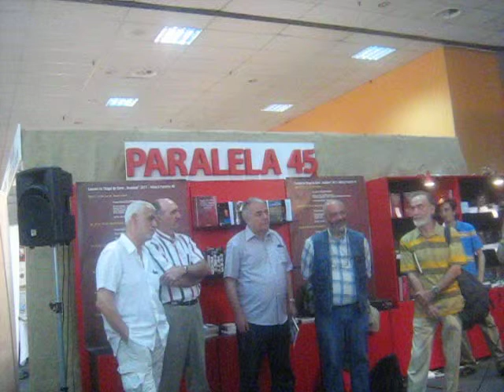Cinci. Alexandru Musina